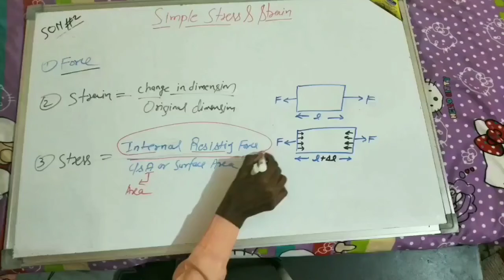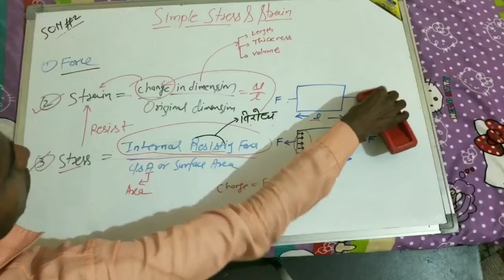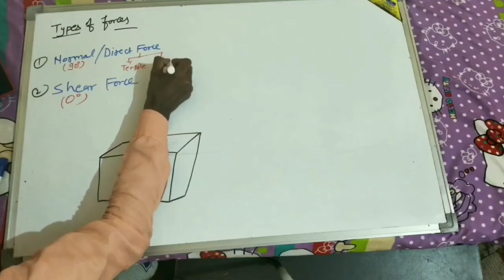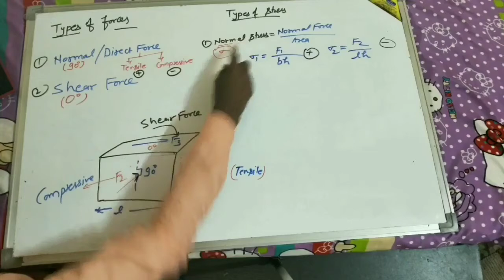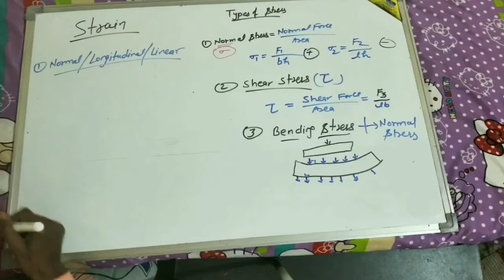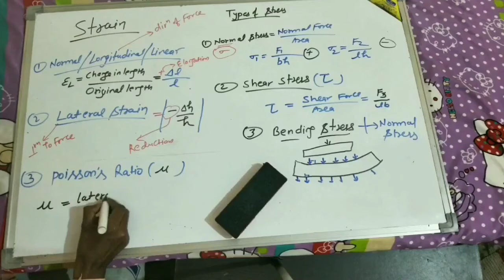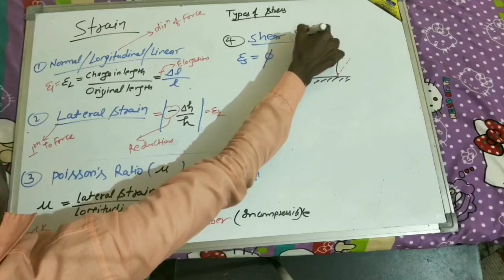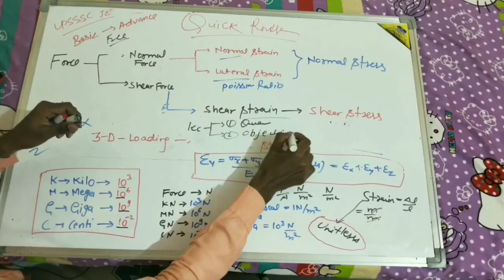UPSSSC JE ||SOM ||SIMPLE STRESS AND STRAIN -Lecture 02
इस चैनल का उद्द्येश्य जो छात्र कोचिंग नहीं पढ़  सकते किसी कारन से उनको फ्री में शिक्षा उपलब्ध करना है।
ये मेरा एक छोटा सा प्रयास है। अगर आपको मेरा प्रयास अच्छा लगे तो इस चैनल   को जरूर सपोर्ट करें।

The purpose of this channel is to provide education free for any reason students can not go to coaching.